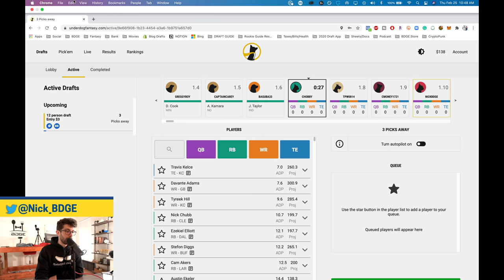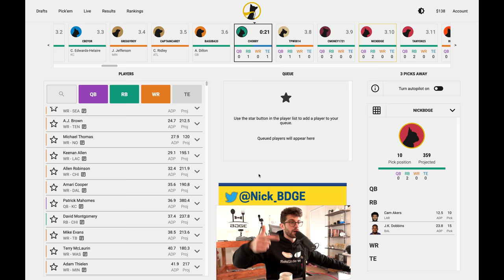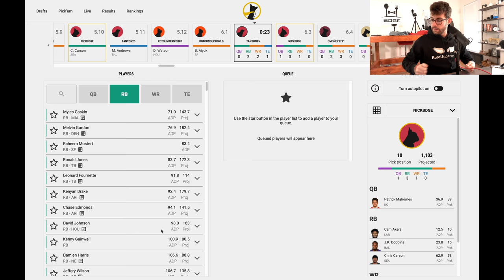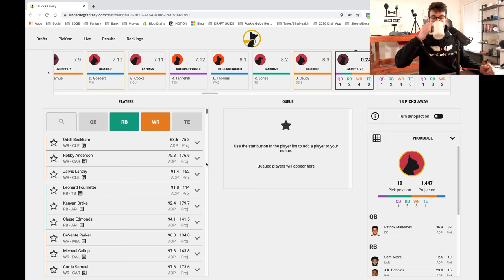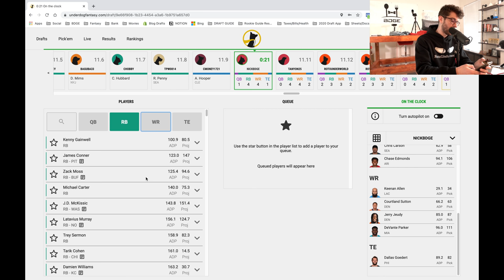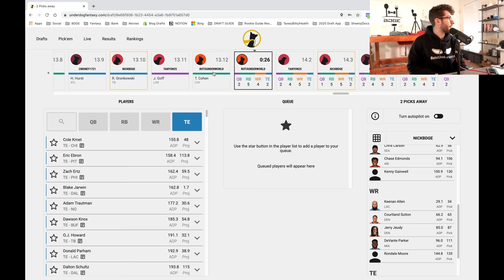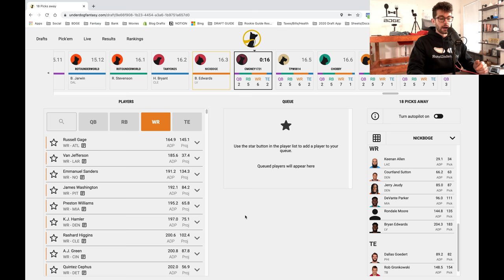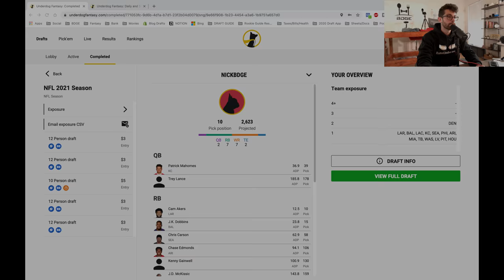2021 Fantasy Football Mock Draft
2021 Fantasy Football Mock Draft || 12-team Half PPR || drafting from the 1.10 holio

(use code "bdge" when you deposit on there!)